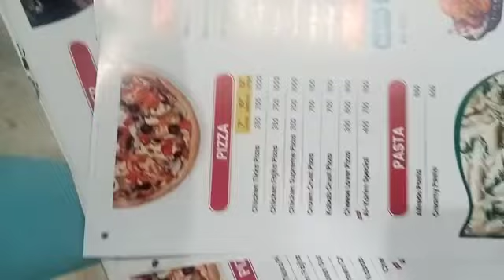heidelberg gto 46